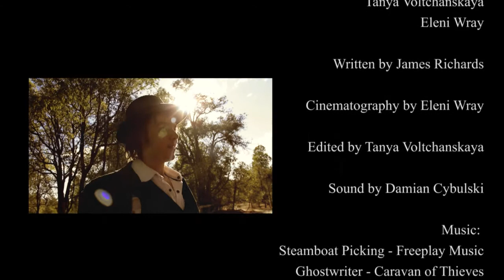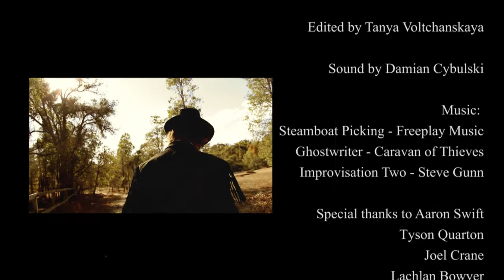Interview #1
Interview #1 Final Student Production Starring Daniel Buckle and Judith Richards; short film produced as part of a Screen Production University Degree.

Written and Directed by James Richards.
Cinematography by Eleni Wray.
Edited by Tanya Voltchanskaya.
Produced by Damian Cybulski, James, Eleni, and Tanya.